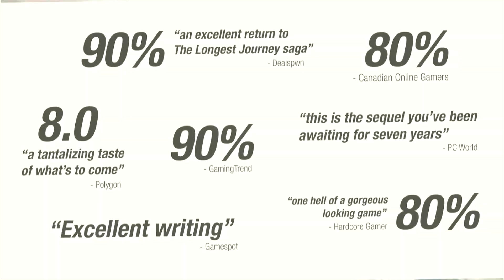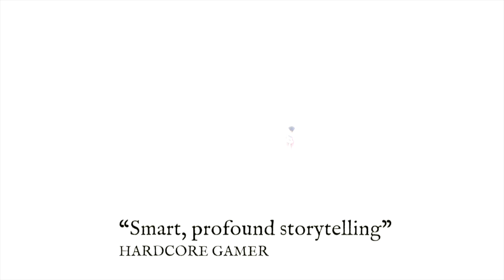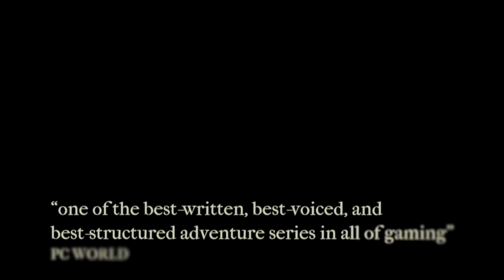Dreamfall Chapters Gameplay. Book One: "Reborn," Interlude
Movie version (if you will) of "Dreamfall Chapters."  Gameplay for "Dreamfall Chapters" Book 1: "Reborn," Interlude.   Next video/episode posts tomorrow.  Alternative dialogue and gameplay to follow in subsequent uploads.